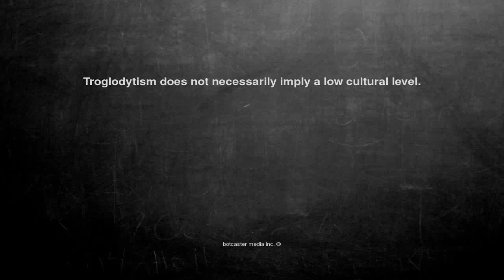Ok, here is the joke. Troglodytism does no...